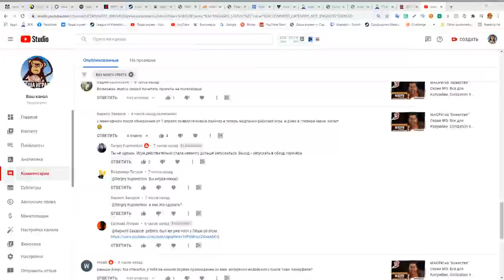МАОРИ на "божестве". Серия №10: Заповедники. Civilization 6 New Frontier Pass